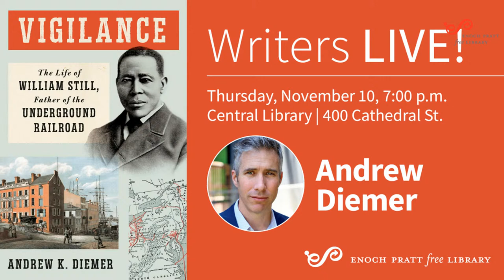Writers LIVE! Andrew Diemer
Historian Andrew Diemer will explore the life of 19th century abolitionist William Still, known during his life as the “Father of the Underground Railroad.”